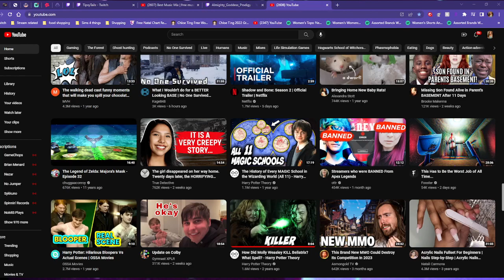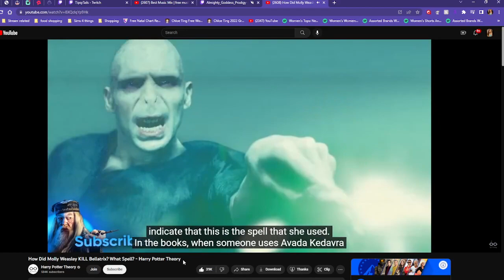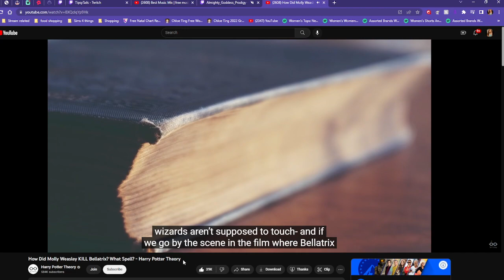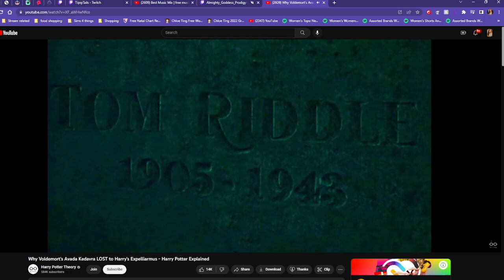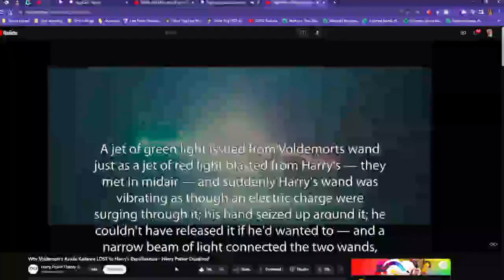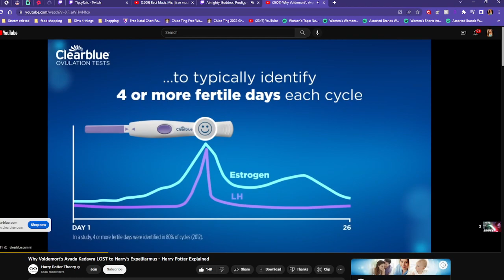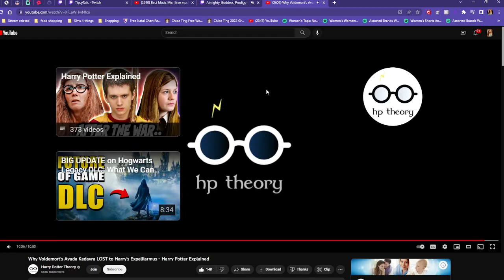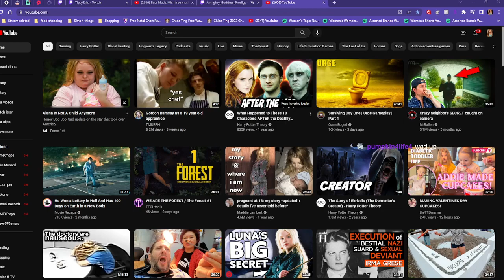[ ENG 18+] | OH HEY| Hi! . ♡ | Grab a Snack & A Juicebox & Get IN HERE! | !List !Free